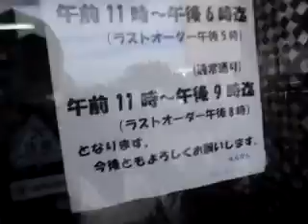2010年10月7日13時28分、海産物えんがん.MP4